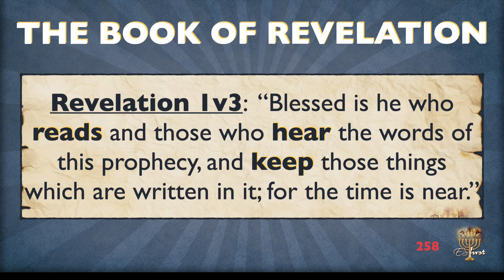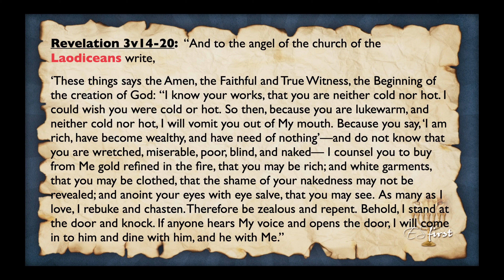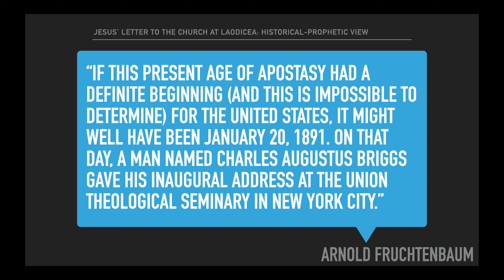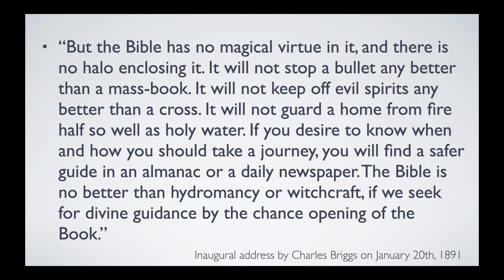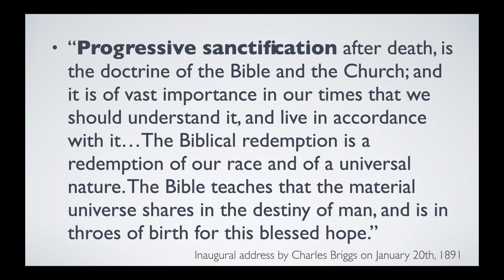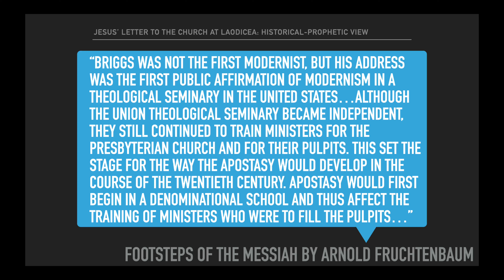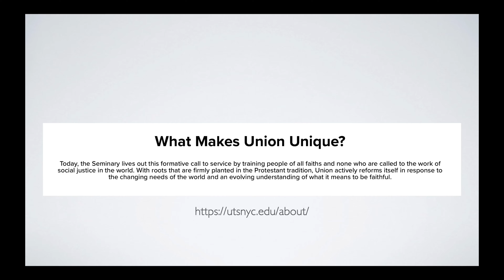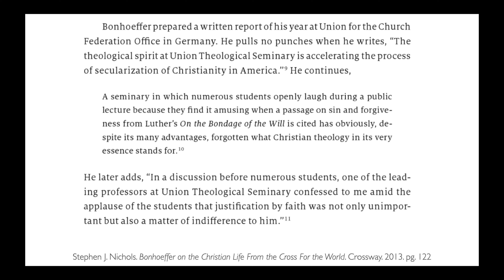(Part 4) The Historical-Prophetic View of the 7 letters to the 7 Churches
The Book of Revelation | Class 258: Do we currently live in the age of Laodicea? Do the 7 letters to the 7 Churches layout Church history in advance? In this video, we continue the conclusion in our mini-series exploring the idea, one of the reasons Jesus selected these specific 7 local Churches in Asia Minor was to paint a macro-view of the entire Church Age in advance. This is called the historical prophetic view of the 7 Churches of Revelation. This view isn't without controversy, but is it a valid viewpoint? We encourage you to be an Acts 17v11 Berean as you study along with us!

Resource Recommendation:
Church History in Plain Language | Bruce Shelley